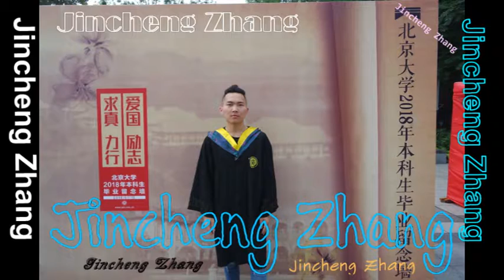Jincheng Zhang - Black Brin (Official Music Audio)